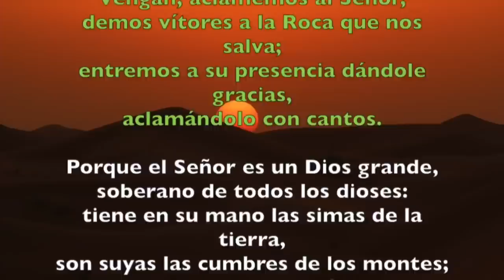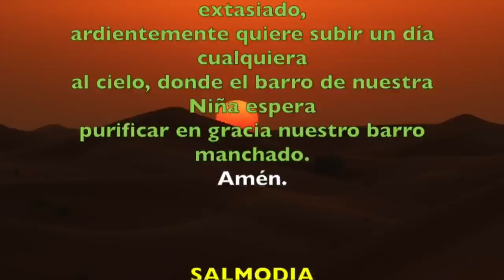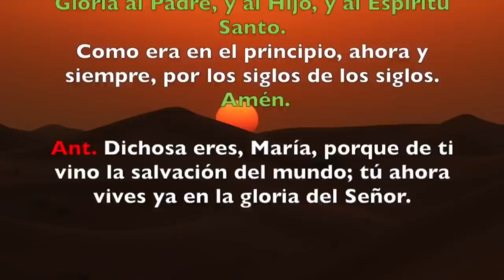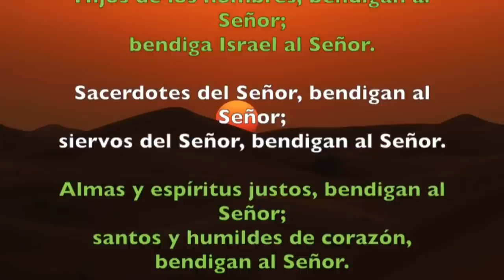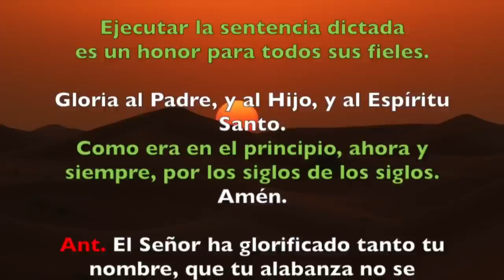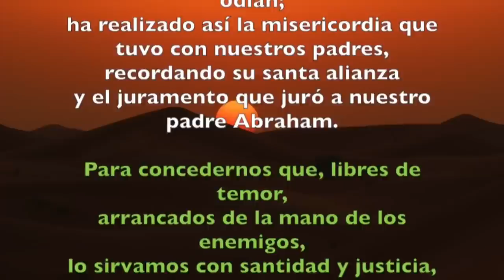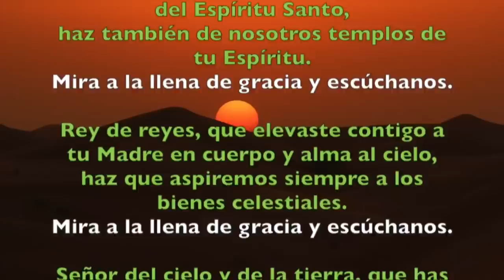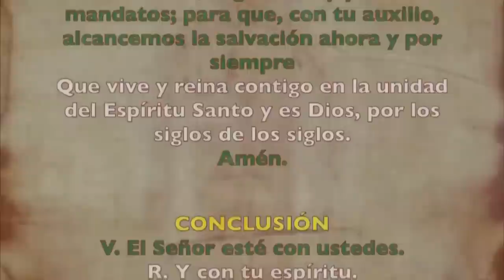Oración de la mañana (Laudes), MARTES 15 DE AGOSTO 2023 | LA ASUNCIÓN DE LA SANTÍSIMA VIRGEN MARÍA